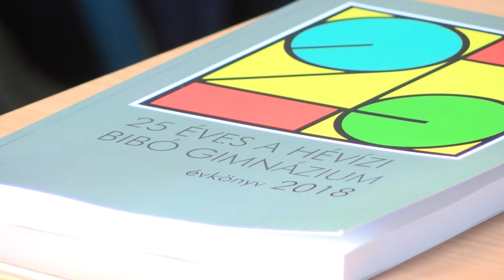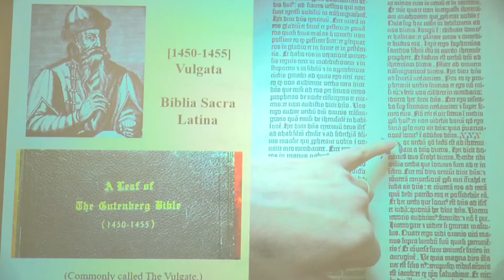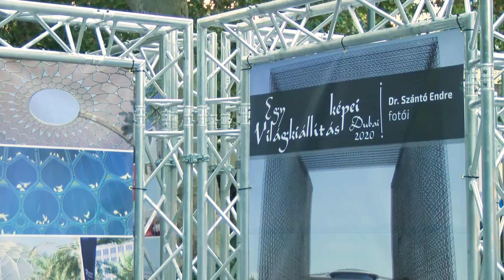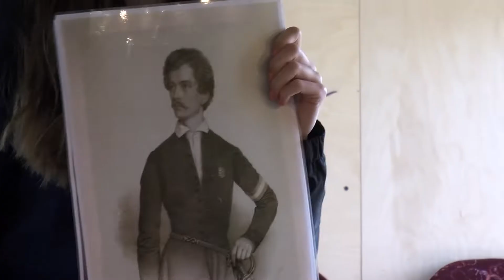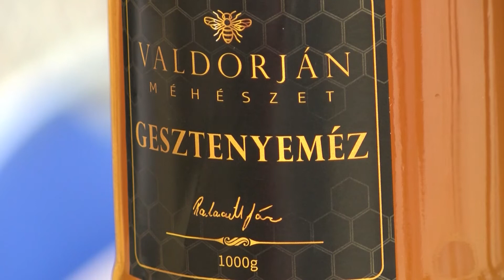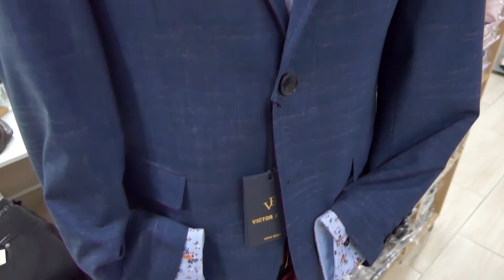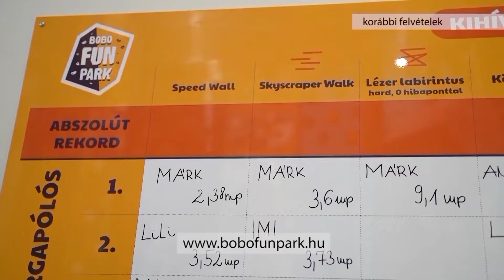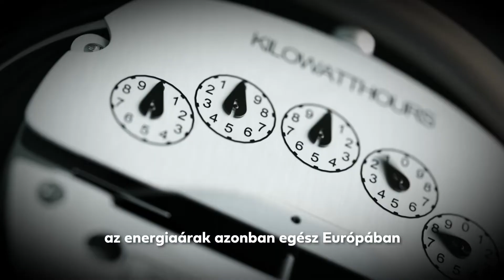A Hévízi TV 2022.10.18-i adása